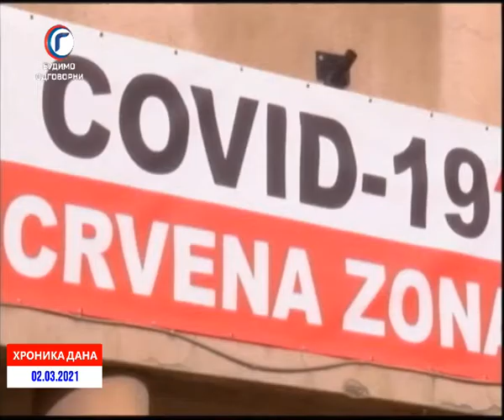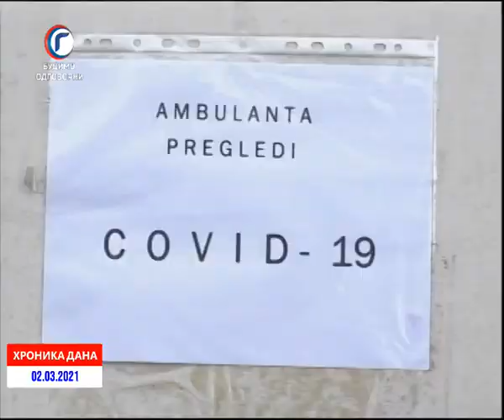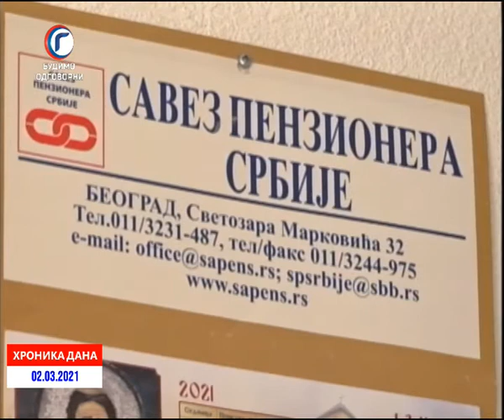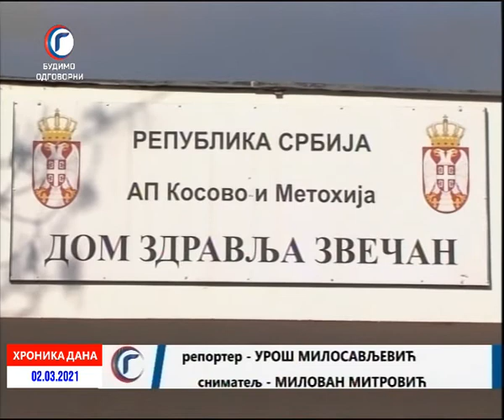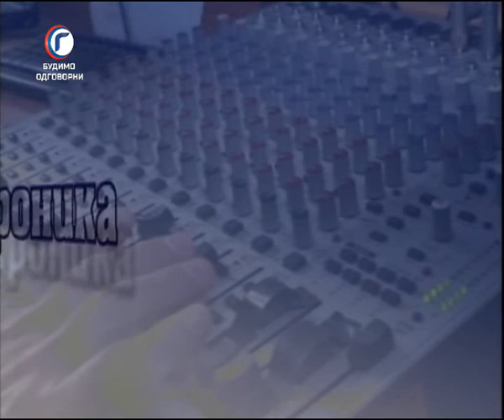HRONIKA DANA RTV GRACANICA 02 03 2021